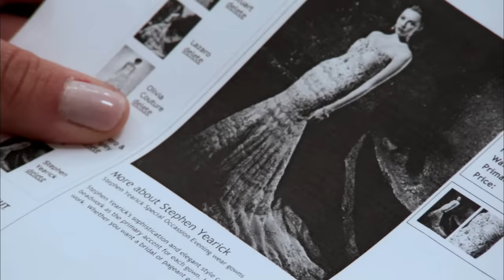Self-Conscious Bride Struggles To Find Dress That Doesn’t Show Off Hips | Say Yes To The Dress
Self-conscious bride Heather is looking for a dramatic dress for her spooky-themed wedding, but she only has one rule: no dresses that extenuate her hips! Will she be able to find a dress that doesn’t show off her curves?